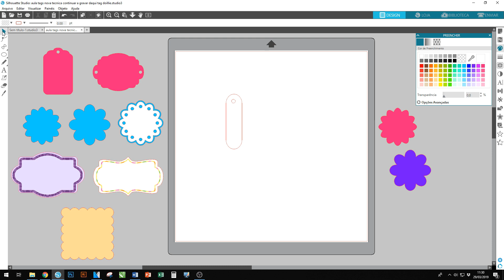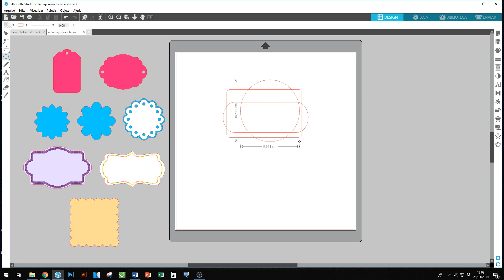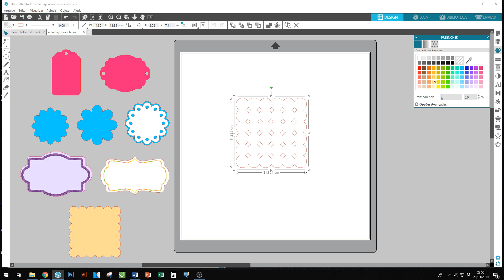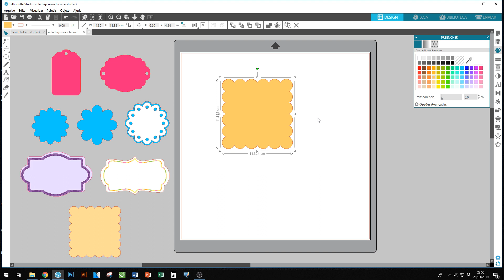Como desenhar tags de forma simples no Silhouette Studio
Neste vídeo, você aprenderá a desenhar tags, utilizando as ferramentas de desenho do Silhouette Studio, versão 4.1.
Depois de assistir ao vídeo, você poderá criar as suas próprias tags no Silhouette Studio, para utilizar em seus trabalhos de papelaria personalizada, scrapbooking, criação de arquivos digitais e outros, utilizando a mesma técnica de desenho.

Aprenda a usar as ferramentas de desenho do Silhouette Studio.

👉👉Plotter de Recorte Silhouette Cameo 4

❤Aprender nunca é demais!

🌷Entre para o meu Grupo Vip de Amigos Criativos, onde disponibilizo alguns moldes grátis e divulgo os vídeos novos do Canal.